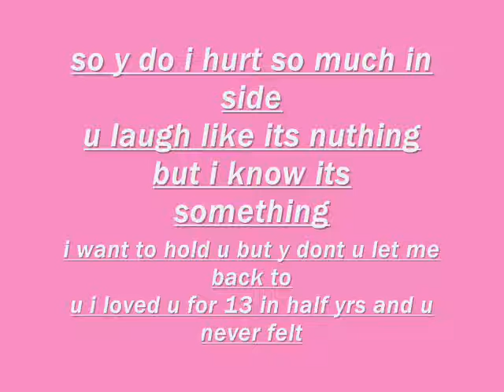sad poem and the end is our pics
hey this is to someone i loved but didnt feel the same way ppl plz be nice and comment nicely thank u